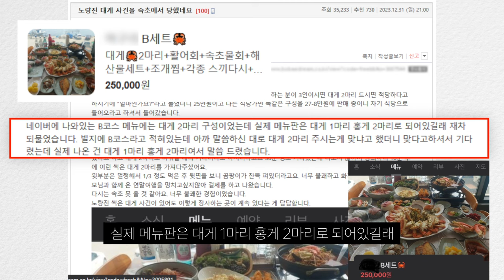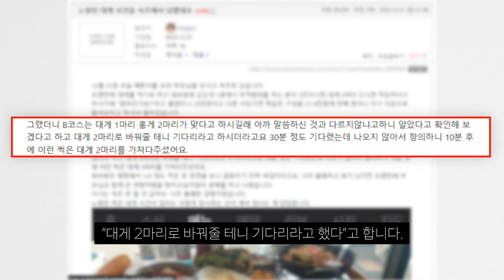속초 "대포항"에서 썩은 대게 판매해 나도 당했다. 화제! | 해당 음식점은 논란 이후 주문 실수로 흑변현상이 발생했다고 말하고 있는 상황!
노량진 대게 사건을 속초에서 당했다가 화자게 되고 있습니다.

논란이 되자, 해당 음식점은 주문 실수로 흑변 현상이 발생했다고 말했습니다.

해당 영상은 해명 전 제작된 영상입니다.